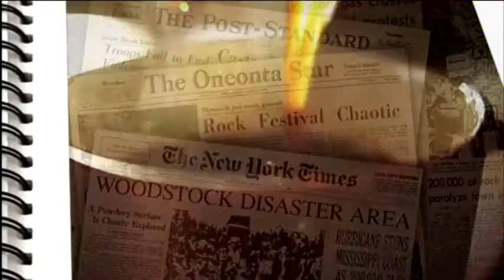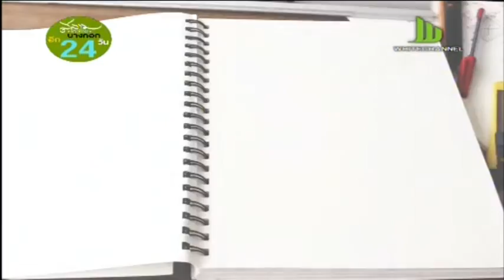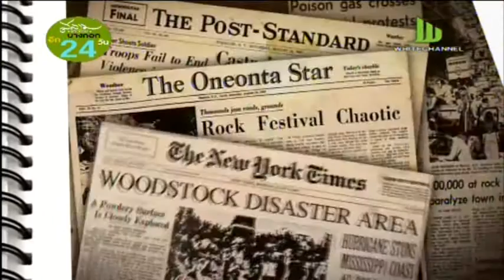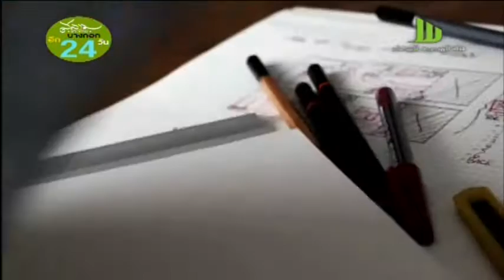สลามยามเช้า วันอังคาร 2 กุมภาพันธ์ 2559